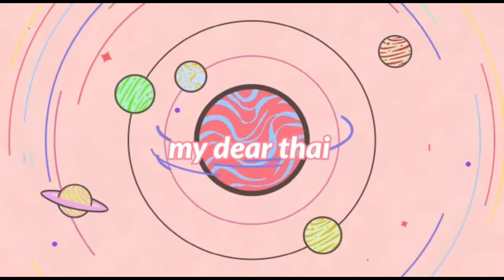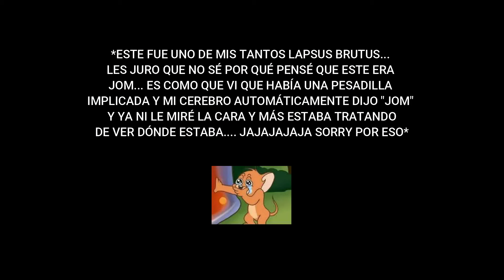(ENG SUB) REACCIÓN / REACTION I FEEL YOUR LINGER IN THE AIR หอมกลิ่นความรัก EP. 2